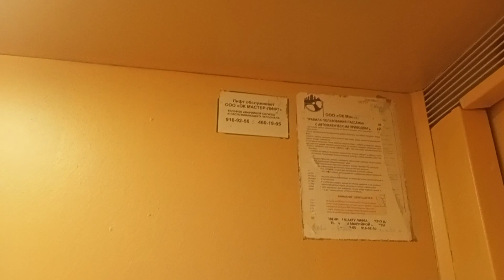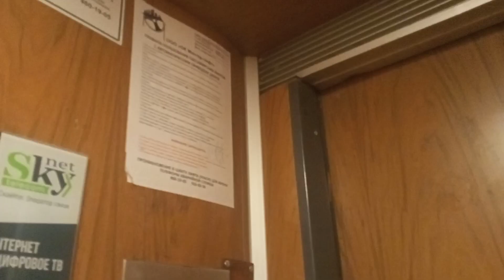Лифты КМЗ 1989 г.в.,Q=400,V=0,71;Q=600,V=0,71, адрес: Шуваловский проспект 59к2.